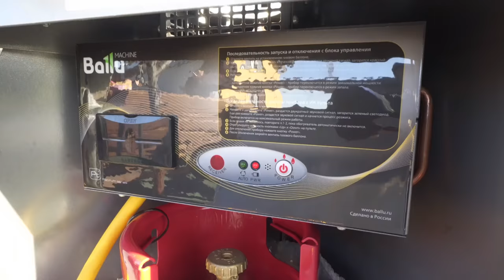КАК МОЕГО ОТЦА ГОСУДАРСТВО НА КВАРТИРУ КИНУЛО, НО ПО ЗАКОНУ! ПОУЧИТЕЛЬНАЯ ИСТОРИЯ ИЗ ЖИЗНИ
Модель с механическим блоком управления. Действует до 31 мая 2020.
Модель с регулировкой мощностью с помощью пульта ДУ. Действует до 31 мая 2020.
В этом ролике я решил рассказать нашу личную историю из жизни и думаю кому-то она точно в этой жизни пригодится ведь учиться лучше на чужих ошибках! Один поспешный шаг привел к отказу в выдаче сертификата на улучшение жилищных условий который вот вот должны были вручить уже на руки!
Всех жду в Инстаграм канала отвечаю каждому в Л/С.